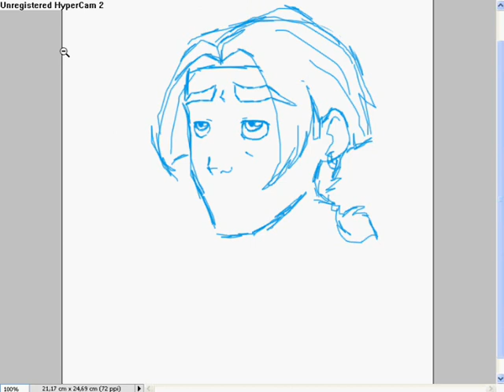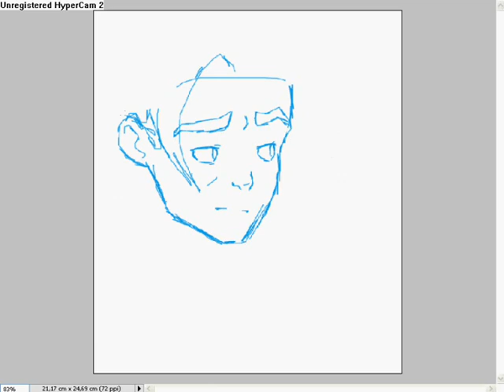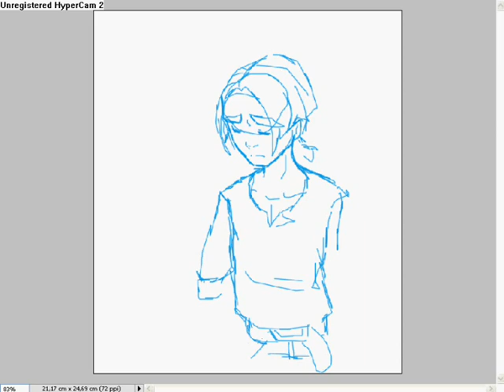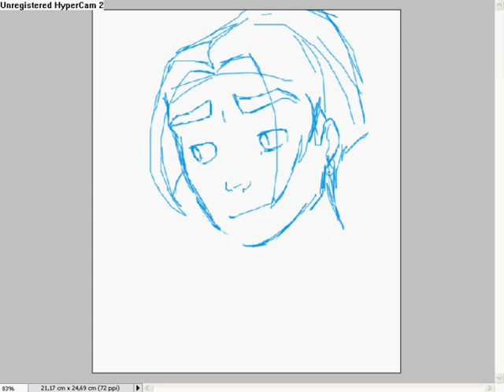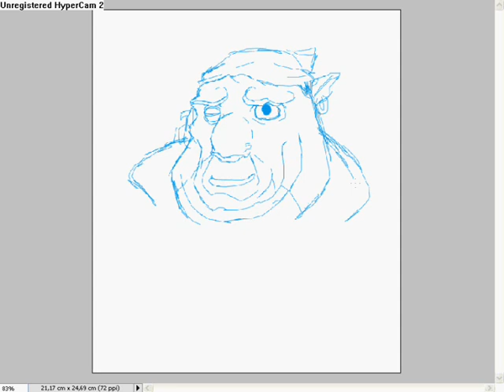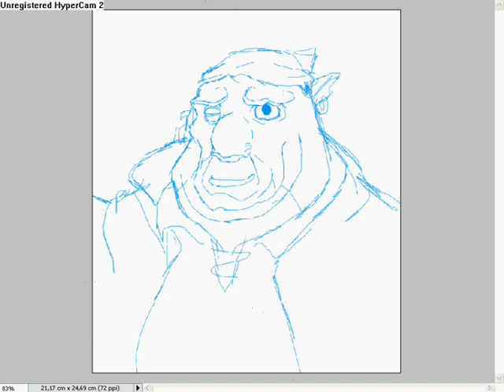Treasure Planet Scraps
I was pretty bored again and doodled some Treasure Planet Charakters...
remember that these are just SKETCHES that i made in like..10 minutes!